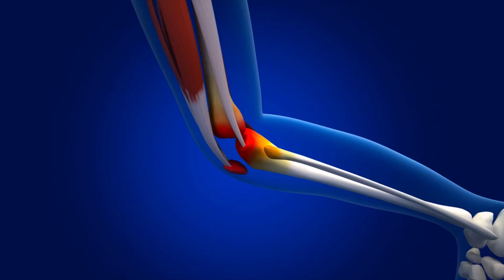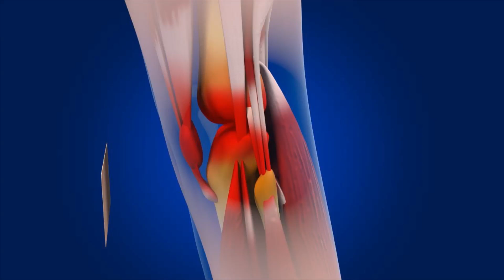Кетотоп. Пластырь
Клиент: SANTO Member of Polpharma Group.
Production: NoMad solutions.
Режиссер: Ербол Жумагул.